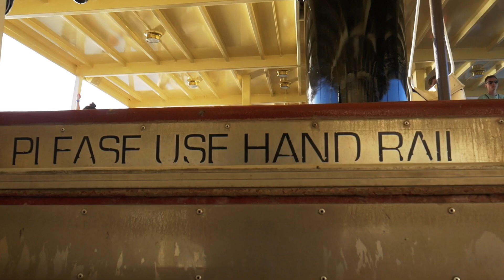Fred & Kiera's Surprise Proposal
The following video documents Fred's surprise proposal to Kiera. Featuring interviews from friends of Fred and Kiera, 17k traveled to Disney Orlando, Florida, filmed and edited the spectacular moment.